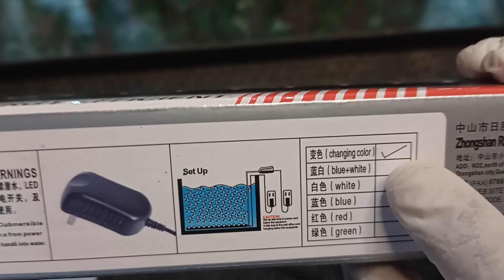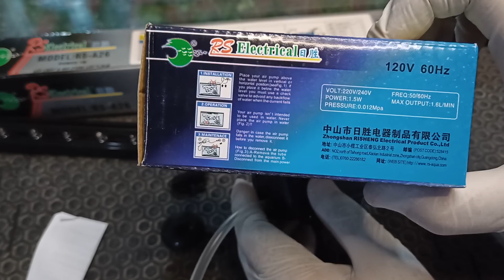RS Electrical Lámpara Sumergible RS-A26 y Bomba RS-083